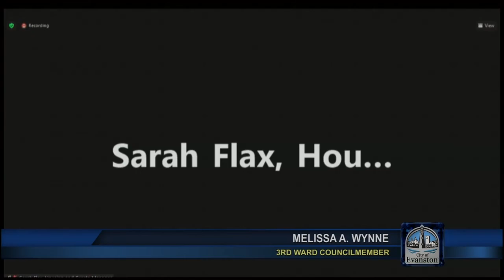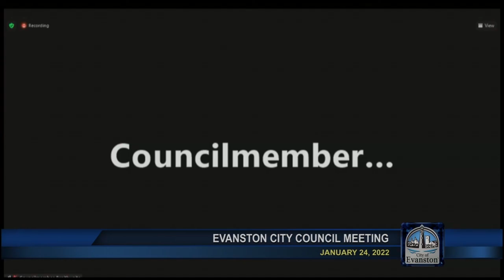Evanston City Council Meeting 1-24-2022